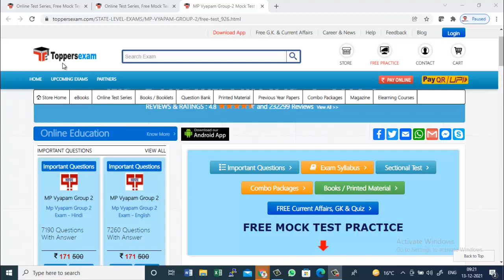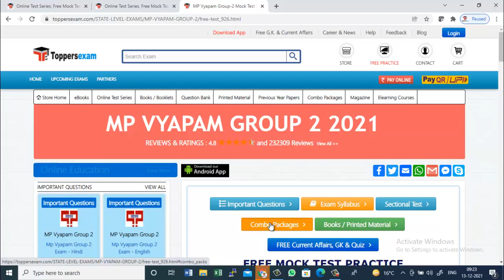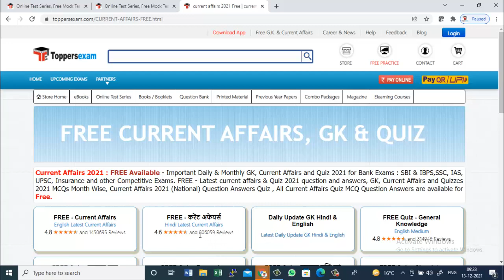MP VYAPAM GROUP 2 2021 eBook, Online Test Series, Printed Materials, Update Syllabus